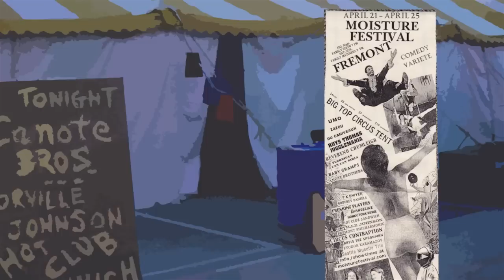10 Years of Moisture Festival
March 21st through April 14th, 2013, Moisture Festival will celebrate 10 years of bringing a unique blend of comedy/variete and burlesque to the Seattle area.

video production by Ambodha